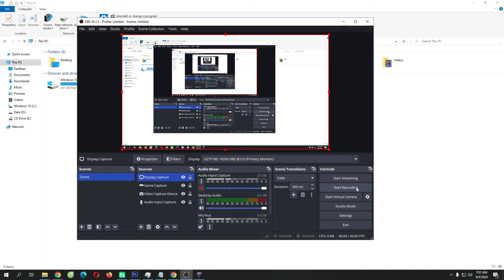Yuri's Revenge Red Alert 2 Thailand V6 New Map 1 vs 7 Super Extra Hard